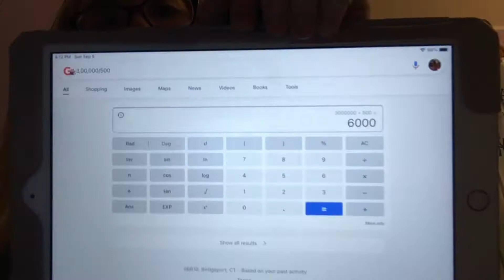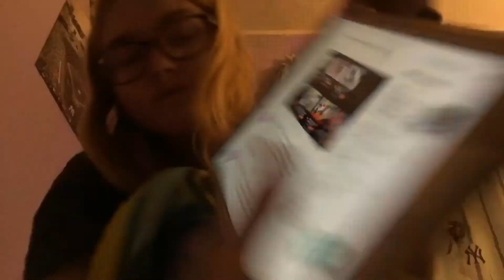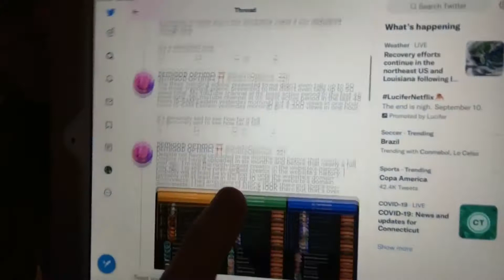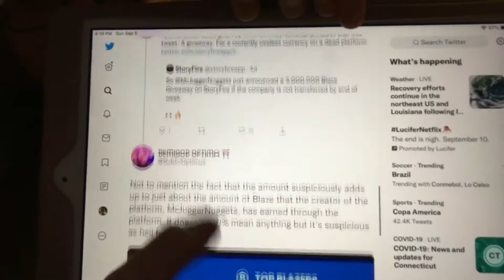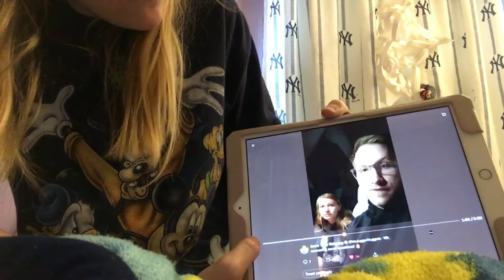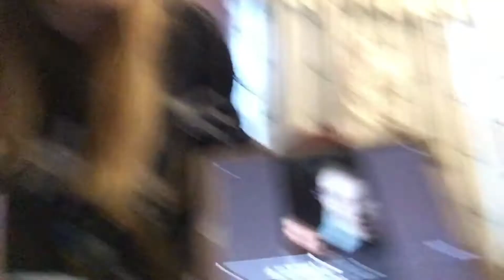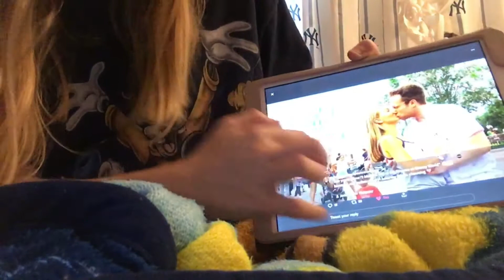My Thoughts On Jesse’s Twitter On StoryFire Video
Storyfire: kcsorandom \
INSTARAM:colinwarburton\